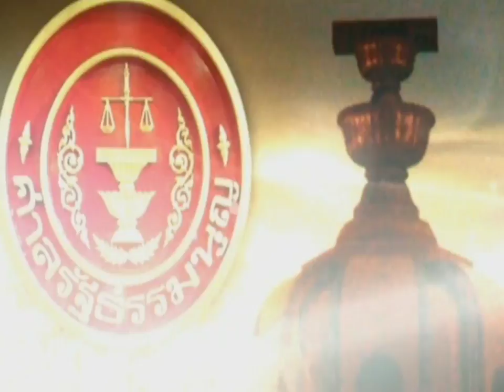ปปป.เร่งสางคดีติดสินบนเจ้าหน้าที่